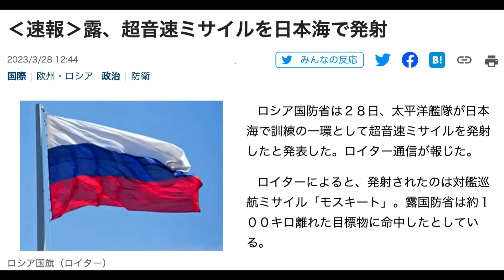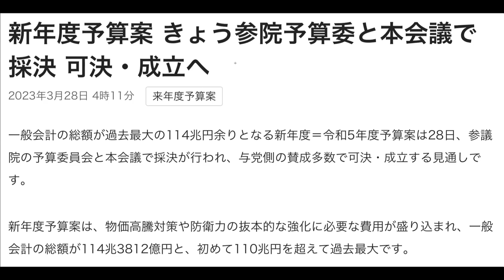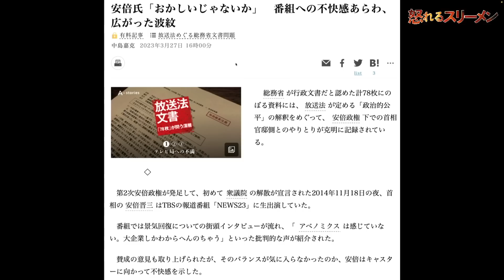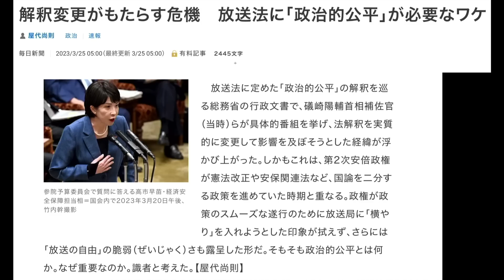まだまだ元気！小西Twitter！#668-①【怒れるスリーメン】西岡×阿比留×千葉×加藤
【署名サイト】
　◎安倍元総理の慰霊碑建立再検討の為、大和西大寺駅北口の道路整備を一旦中止してください
　◎署名活動発起人「ほりとも@日本を取り戻すさん」

【3/28出演者】

西岡力（麗澤大学客員教授）
　◎著書『韓国の大統領はなぜ逮捕されるのか: 北朝鮮対南工作の深い闇』